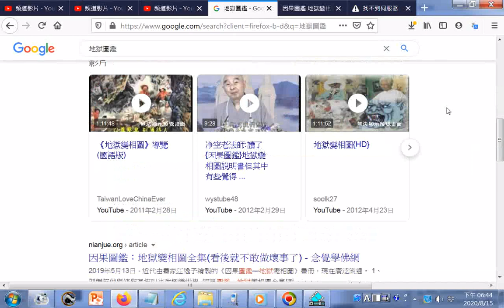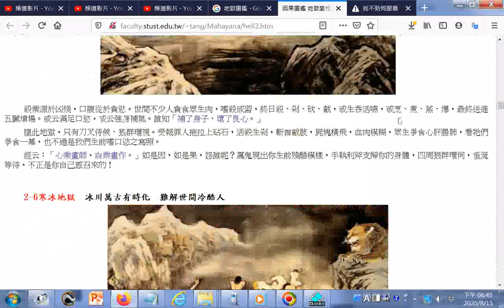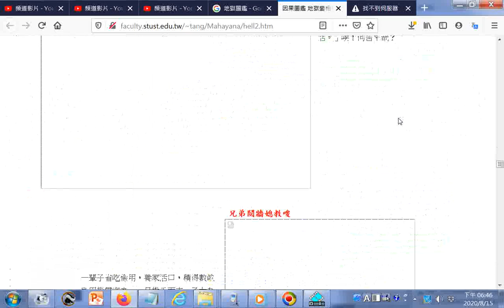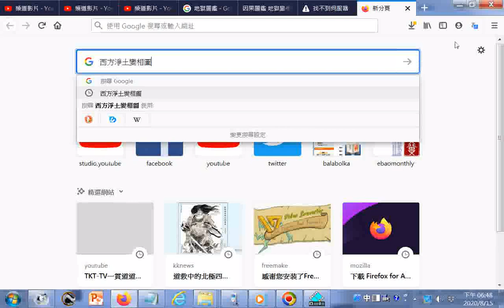釋文 附錄 地獄變相圖繪製因緣 htm 西方淨土變相圖 淨空法師專輯網站 影片檔喔！含中、臺、客、英、越、日語發音版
(可搜尋Google 因果圖鑑 地獄變相圖 釋文 有求孔孟聖道三寶心法就不枉費今生來世間。世間財世間用--生不帶來，死不帶去，或是給以後不相識的人用，但是得三寶心法卻能帶著走，在世能逢凶化吉、躲劫避難、改變命運，壽終能超生了死，離苦得樂，智者切莫入寶山而空手回。